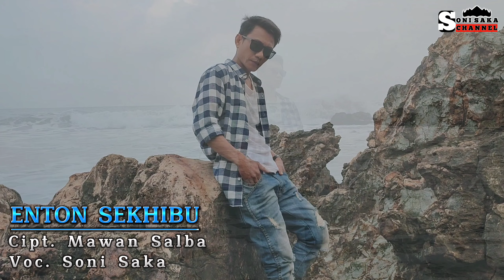Enton Sekhibu || Cipt. Mawan Salba || Soni Saka || Arr. OVT Home Recording || Record. ASONA Studio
Tabik Pun,,, SONI SAKA Mohon Suport Serta Dukungannya agar SONI SAKA CHANEL Lebih bersemangat lagi dalam berkarya guna turut serta dalam menjaga seni budaya adat Lampung,,,
Mak ganta kapan lagi,,,
Mak Kham sapa lagi🙏

Title ;

Cipta               : Mawan Salba
Vocal              : Soni Saka Saka (cover)
Record           : ASONA Studio Record
Kameramen  : Jery Kurniawan
Editor             : Soni Saka

lagu Lampung, lagu daerah Lampung, lagu dangdut Lampung, musik daerah, musik daerah Lampung, musik, Soni Saka

Salam Angkon